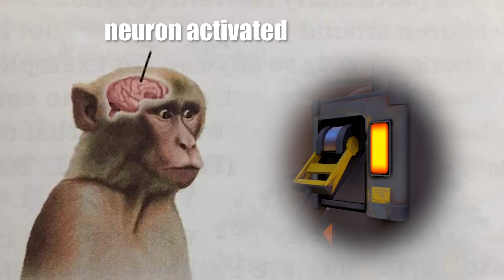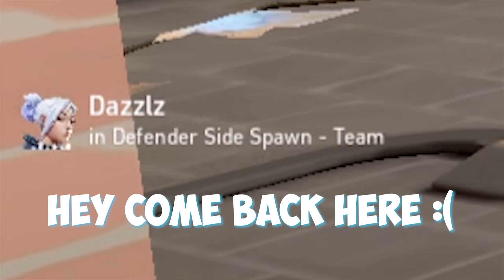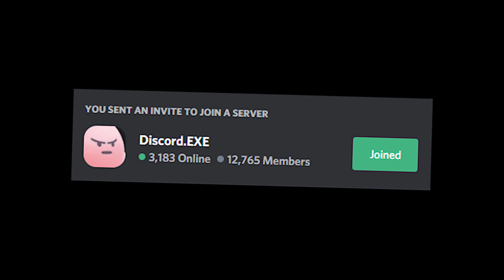CELESTIAL.EXE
celestial skins do not give me aimbot :(

Boss Battle (Return to Dream Land)
Wario world music: Greenhorn Forest
Attack on Titan - Betrayal [Remix] (Prod. Odece)
Unlike Pluto - Stir Crazy